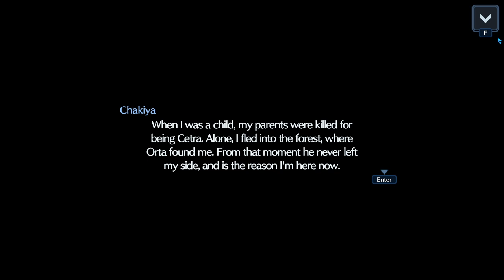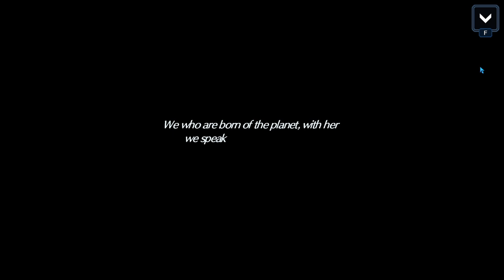FFVII Ever Crisis: "The Cetra's Story: Birth of the Destroyer" FULL story event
Full story and fights for the FFVII Ever Crisis story event  "The Cetra's Story: Birth of the Destroyer." This event was released as part of the celebrations for the game's first anniversary.

I decided to keep more fights than I usually do. This is mostly because I feel some of them have potentialy interesting lore implications; the presence of a Baloir (which, in the current era, seem to only be present in Rhadore) and a "regular" Dragon. All later fights are against the same enemy, but with varying levels of difficulty. I only included two such fights as examples, one before and one after obtaining the Bahamut garbs (I could only get two out of the four, unfortunately).

You can skip the fights using the timestamps below!

If you'd like to see more story from Ever Crisis, I sometimes stream it. Come hang out on Twitch!

Chapters:
00:00 Story ("Power of Pure Destruction")
03:35 Fight
04:41 Story ("The Trials")
08:20 Fights
14:15 Story ("The Dragonmaster's Brand")
17:53 Story ("To Challenge the Dragon King")
21:45 Fight
23:04 Story ("Ignorance and Denial")
26:32 Story ("Great Power and Destruction")